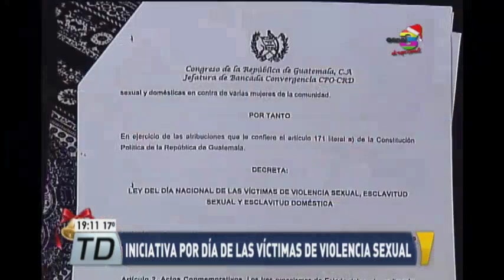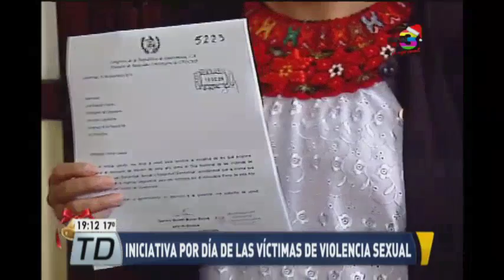Piden que se cree el Día de las víctimas de violencia sexual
Se presentó un anteproyecto de ley para declarar el 26 de febrero como una fecha conmemorativa